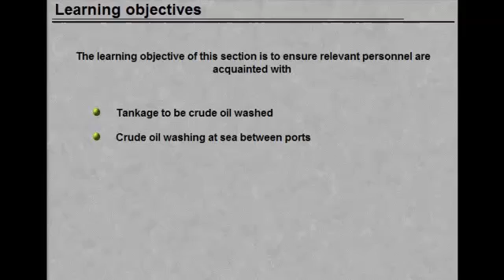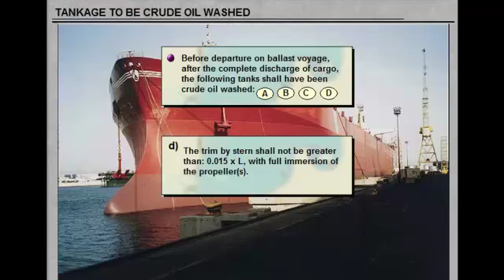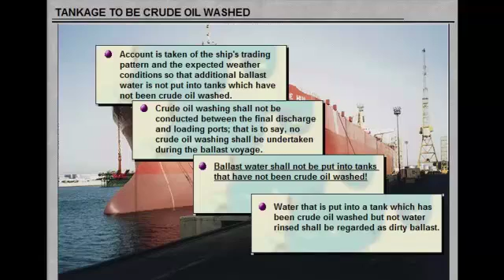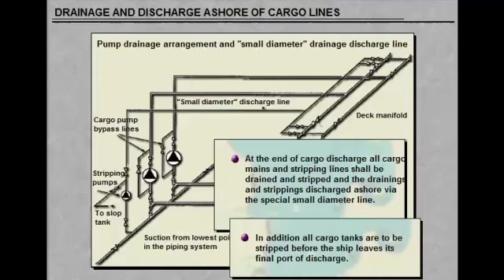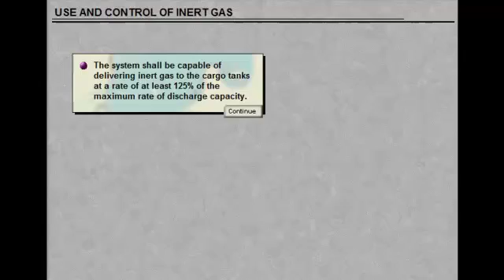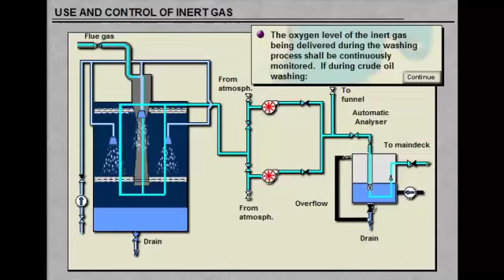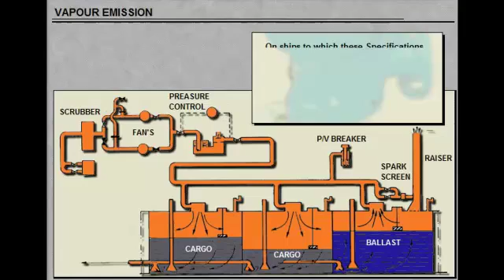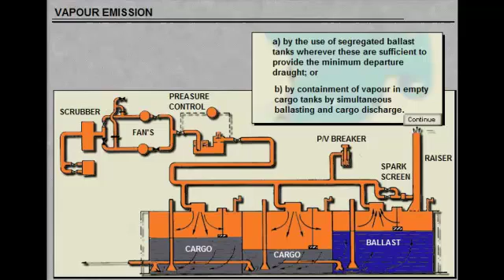Crude Oil Washing Operation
Crude Oil Washing Operation.The learning objective of this video section is to ensure relevant personal are acquainted with:

Tankage to be Crude Oil Washed.
Crude Oil Washing at Sea Between Ports.
Use of Inert Gas.
Vapour Emission Control
Precautions Against Electrostatic Generator.
Discharge of Dirty Ballast.